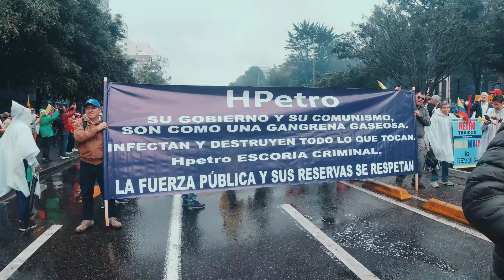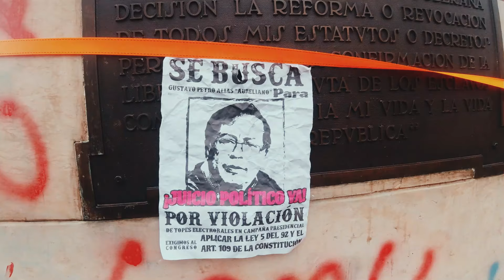🛑EL DIA QUE PETRO PERDIO LA CALLE🤦‍♂️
Colombia vive una nueva jornada de movilizaciones convocadas por diversos sectores de oposición para este domingo 21 de abril en rechazo a las últimas decisiones del Gobierno de Gustavo Petro.